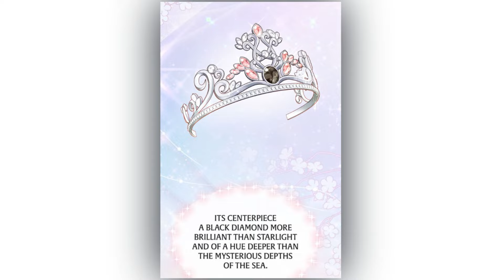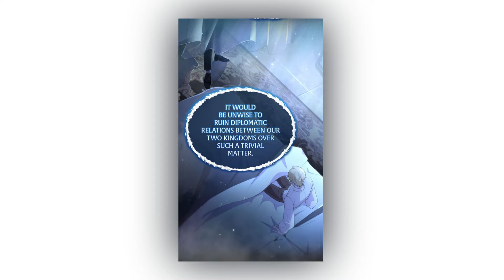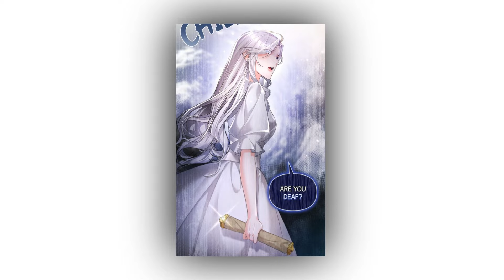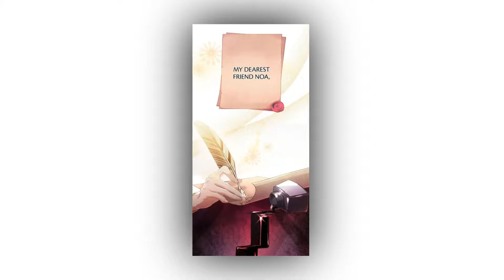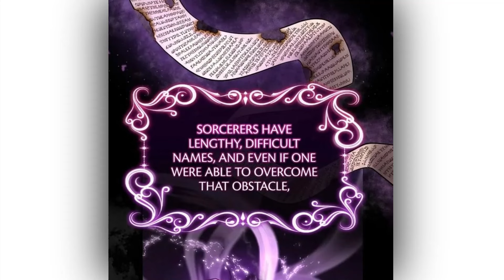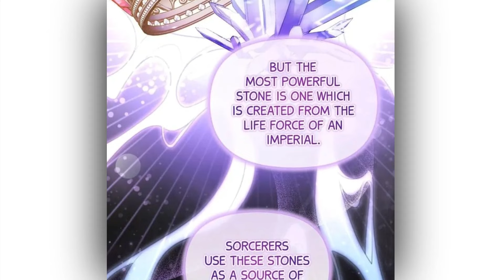"Crowning Ambitions: The Royal Rift - A Tale of Divorce and Destiny" | The Manhwa World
Tittle : I Want to Become the Emperor, so I Need a Divorce...

Born as an imperial princess, Arnoah was forced to marry the pathetic young king of a small neighboring kingdom. Her older brother became the emperor, so what was she supposed to do? And due to the laws of inheritance, even if her older brother and younger brother were to die, she would still not inherit the throne - rather, her good-for-nothing cheater of a husband would!! Any title she inherits would be vested in her husband in accordance to their marriage contract... that is, until he decides to divorce her because his mistress wants to be the official queen.

“I need to get divorced and become the emperor.” Her now official ex-husband still doesn't seem to get it, so she decided to finally tell him everything she always wanted to say to his face. When he realized the truth, it was already too late. She spoke to her ex-husband who had his mouth agape. “I told you to keep your head straight. Didn’t you hear me?”

manhua
manhwa
manga
donghua
MANHWA
MANHUA
DONGHUA
webcomic
anime
summary